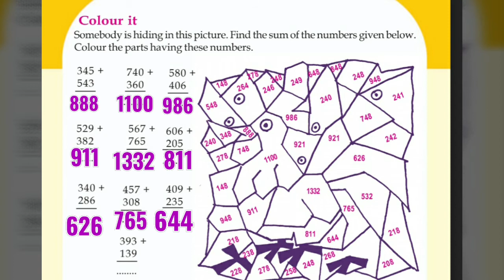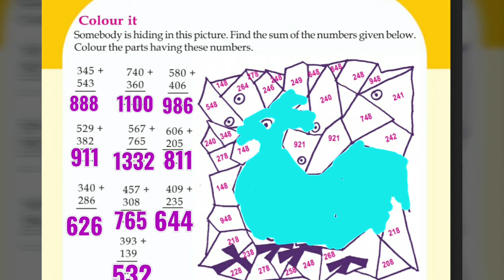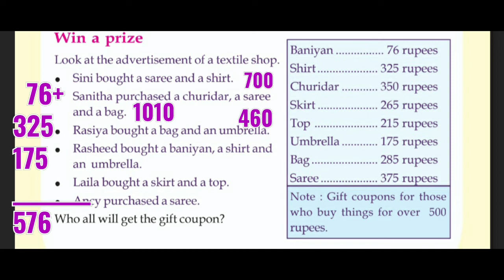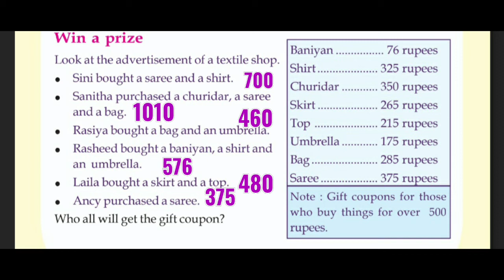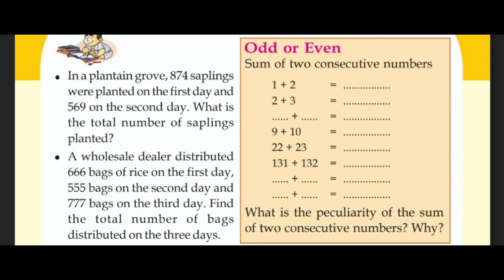Kerala Scert | Maths Class 3 | We can add | Activity 5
Kerala SCERT Mathematics Class 3  Unit - We can add